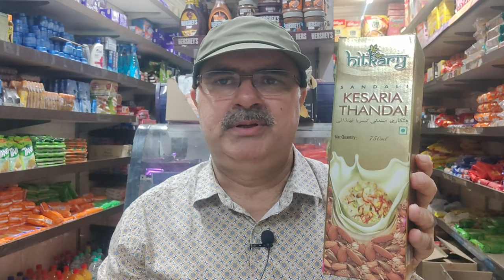REVIEW OF HITKARY SHARBAT || 21 FLAVOURS || INDER KUMAR VLOGS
Hey friends, Inder Kumar this side & thank alot for watching my videos. Please "LIKE" the video if you enjoyed watching or also "COMMENT" if you want to Suggest something or Appreciate.

4/4 MOTI NAGAR , NEW DELHI - 110015